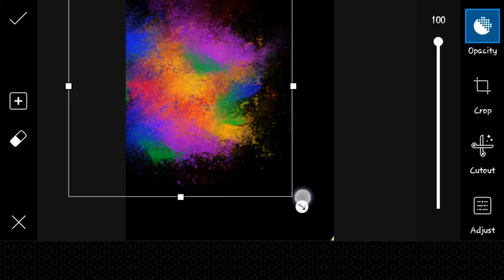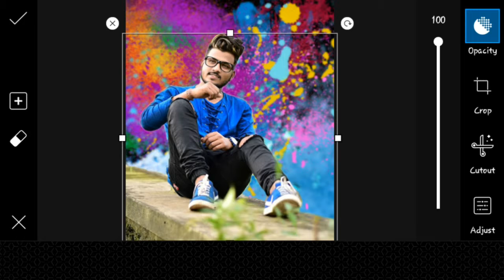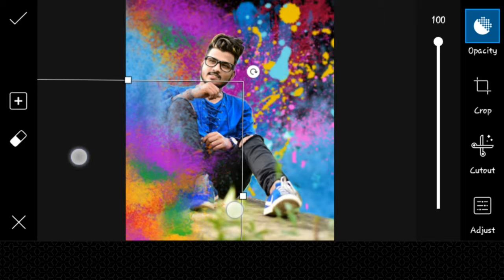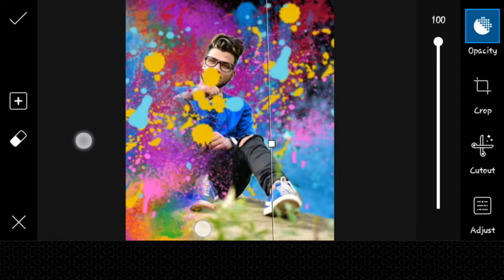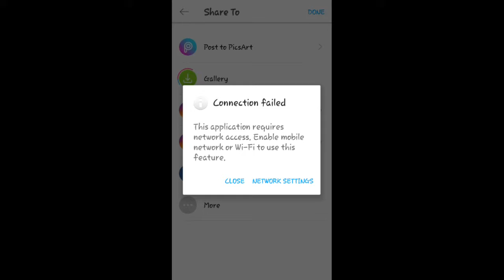Holi special pisart photo editing || Picsart mobile tutorial || pisart simply photo editing